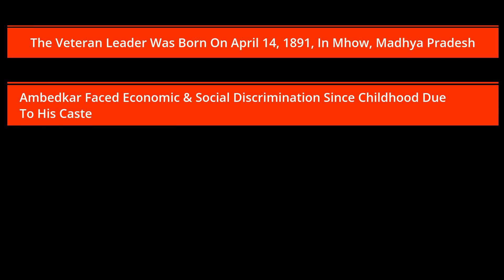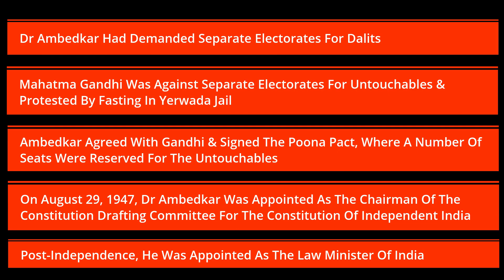Dr BR Ambedkar Death Anniversary: His Landmark Contributions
December 6, 2021 marks the 65th death anniversary of Dr Ambedkar. Dr Bhimrao Ramji Ambedkar was the chief architect of the Indian Constitution. On December 6, 1956, Dr BR Ambedkar died in his sleep. Every year, this day is observed as the Mahaparinirvana Diwas. Dr Ambedkar belonged to the Mahar caste, considered untouchable in Hinduism. Watch the video to know more about him.